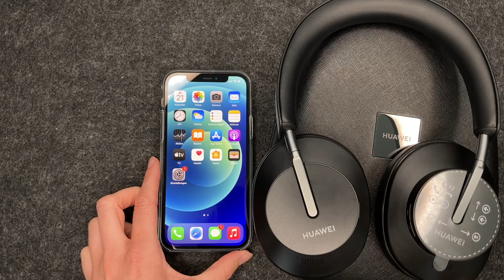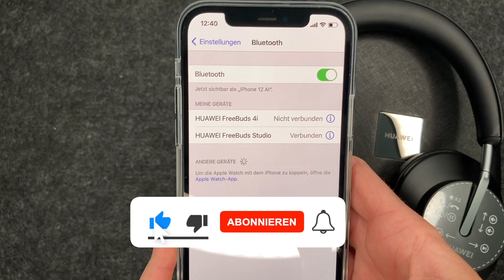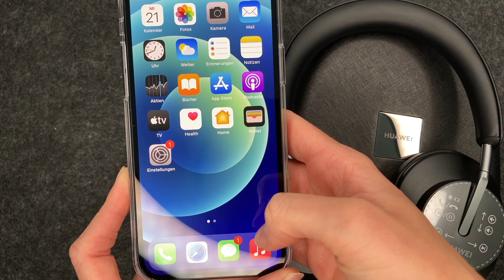Huawei FreeBuds Studio mit iPhone verbinden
Die HUAWEI FreeBuds Studio lassen sich dank der Bluetooth-Funkion nicht nur mit Android-Geräten verbinden, sondern auch mit Eurem iPhone. Wie das funktioniert, zeigen wir Euch in diesem Video. Viel Spaß beim "Koppeln" und einen angenehmen Musik-Genuss mit den HUAWEI FreeBuds Studio!